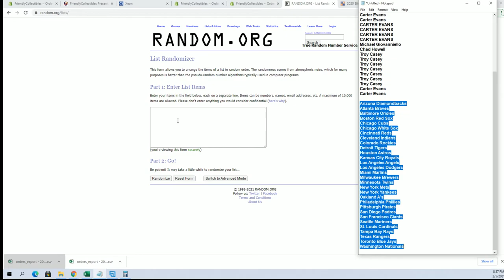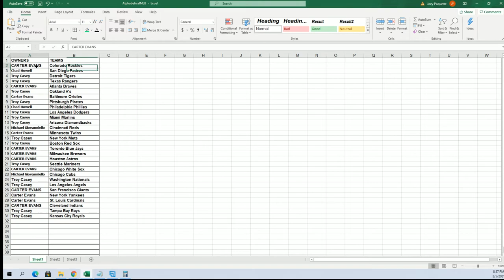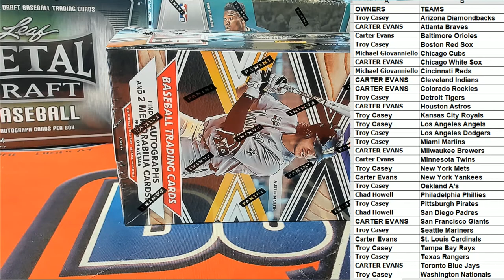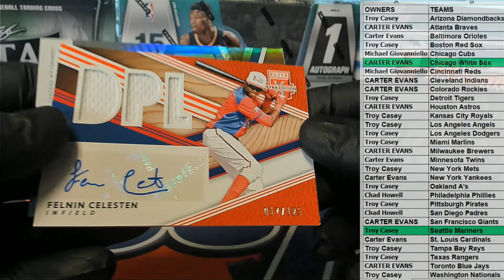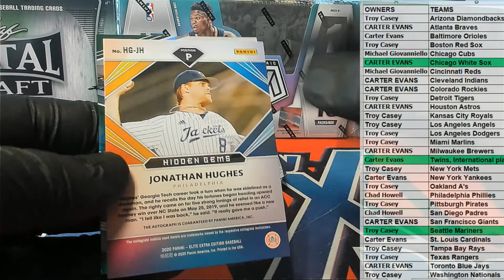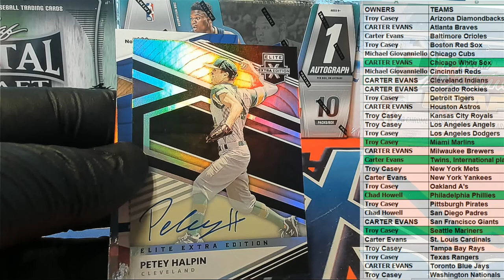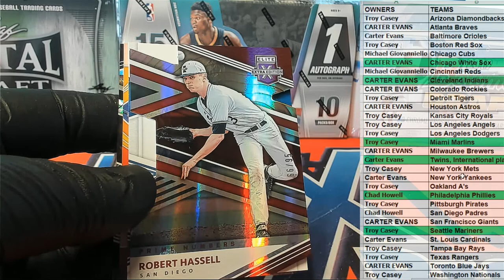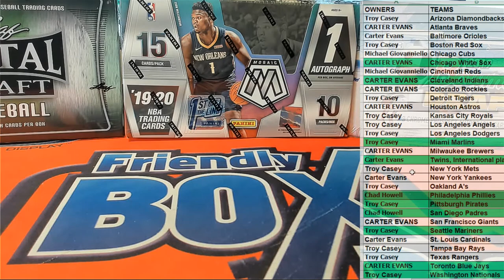2020 Panini Elite Extra Edition Baseball ID 20EEEBBALL221